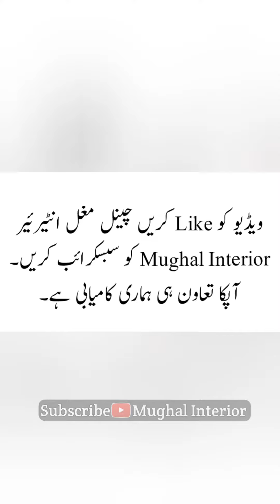بیرونی استعمال کیلئے مصنوعی گھاس اور کیکر لکڑی کی ٹائل قیمت و تفصیلات | Mughal Interior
500Rs Wooden Tile With PVC Base
250Rs Grass Tile With PVC Base
Tile Size 1ft by 1ft

Artificial Grass || Home Delivery || Thickens Details & Price || astro turf grass carpet details

Operating Hours
10AM to 7PM Monday to Saturday
*MUGHAL INTERIOR*

10mm 95Rs
20mm 120Rs
30mm 140Rs
40mm 160Rs
50mm 180Rs

per square feet 12ft width